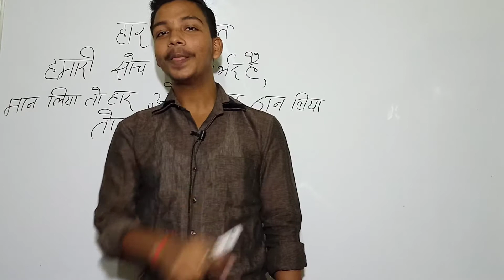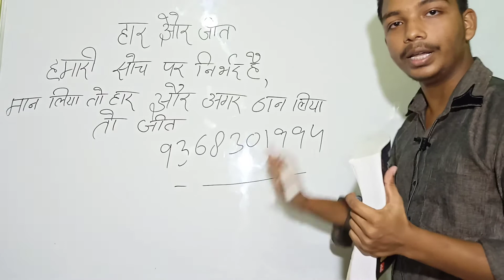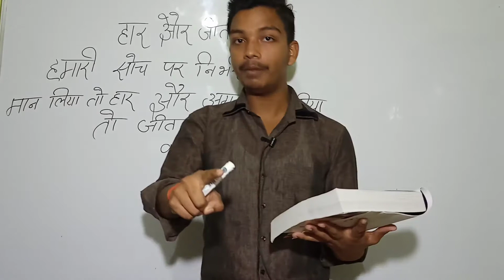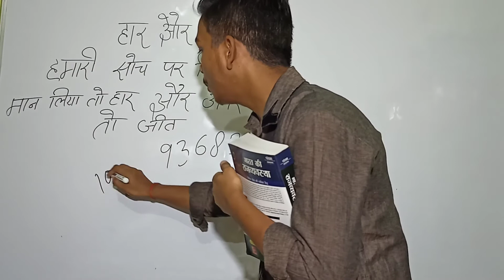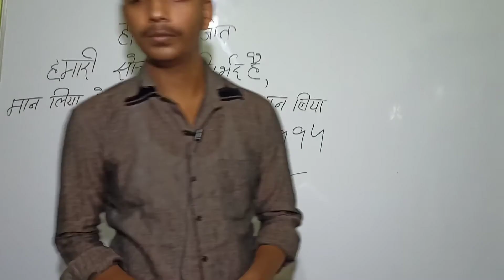M lakshmikant book review 🙄🙄👍👍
It is best book for all UPSC civil services examinations..and mainly important for prilims paper 1 G's..